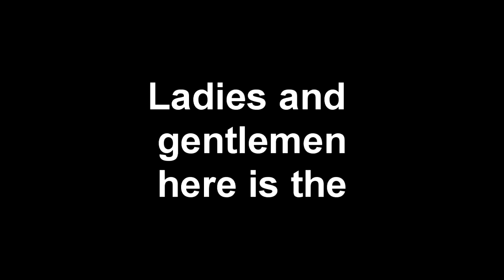This is what krazy kinect kid looks like (NO AUDIO)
I go on video chat with the crazy kinect kid